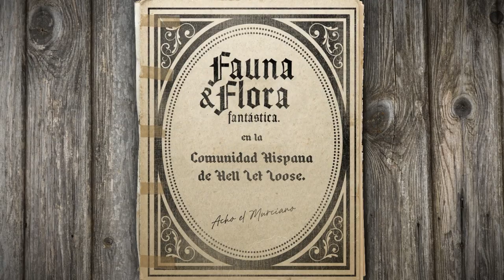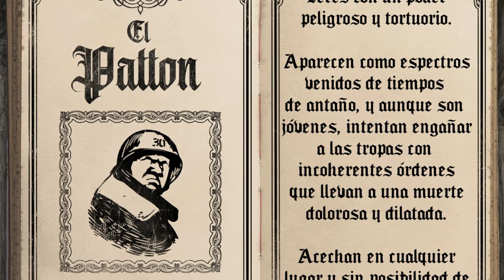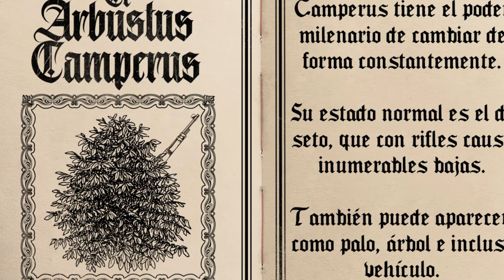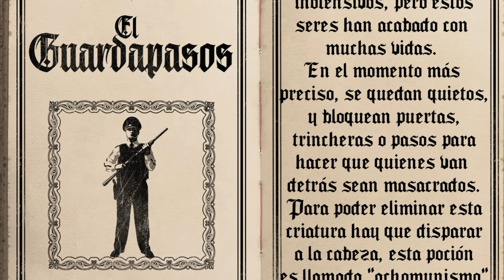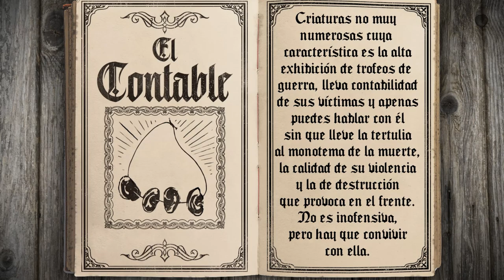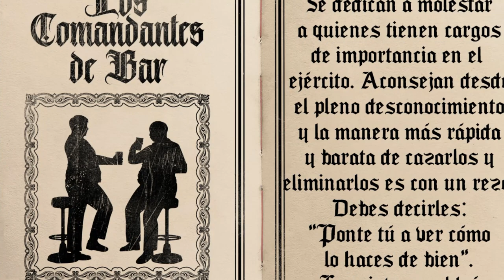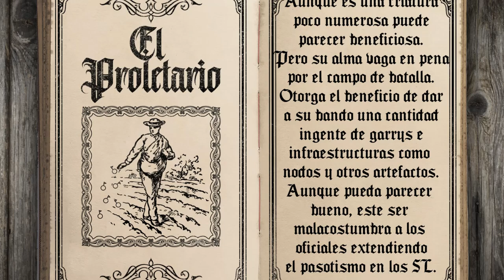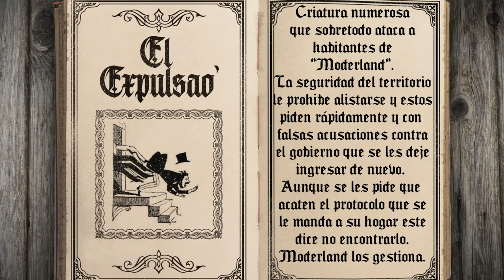Fauna y Flora de la Comunidad Hispana de Hell Let Loose VOL.1